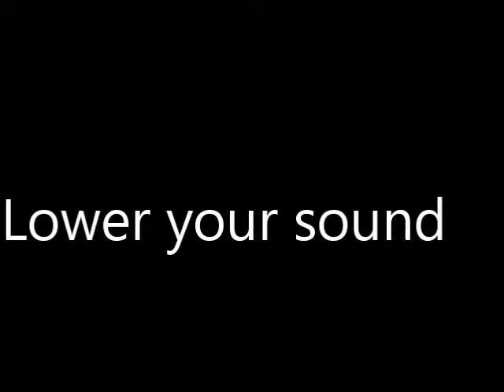Back In Buisness (SkyBlock Season 2 ep. 1)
And it back!!!
Skyblock returns with a new sky block god, and an all new map.